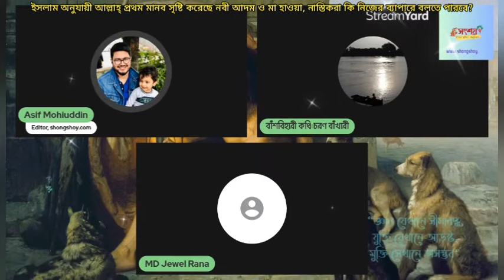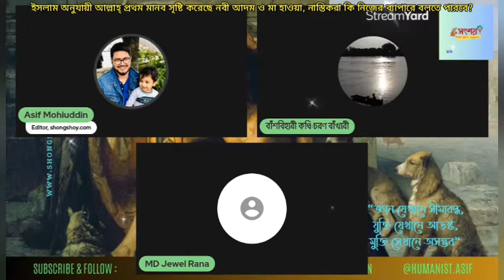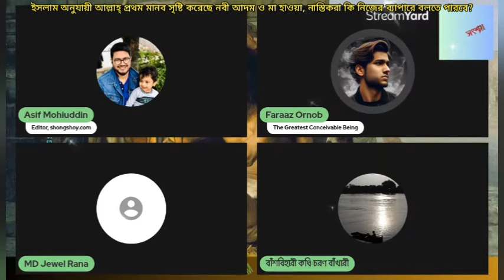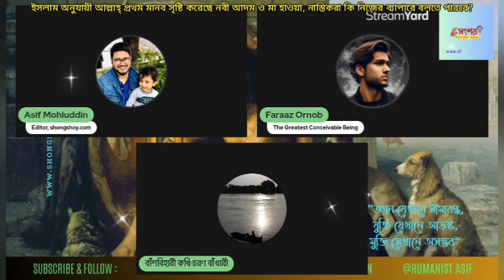ইসলাম অনুযায়ী প্রথম মানব হিসেবে আল্লাহ্ নবী আদম এবং মা হাওয়াকে সৃষ্টি করেছে?